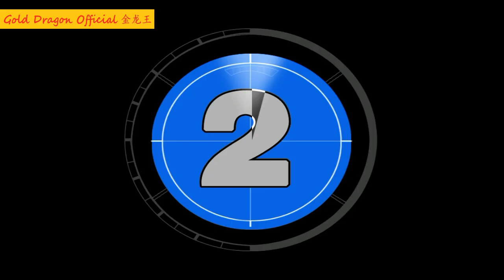2 Creepiest Ghost Caught On Camera 14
2 Creepiest Ghost Caught On  Camera 14